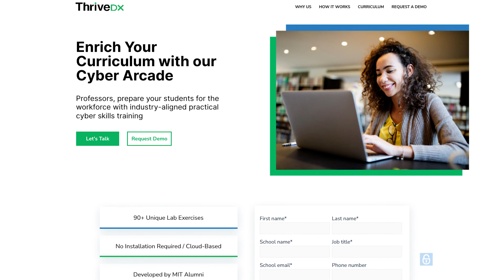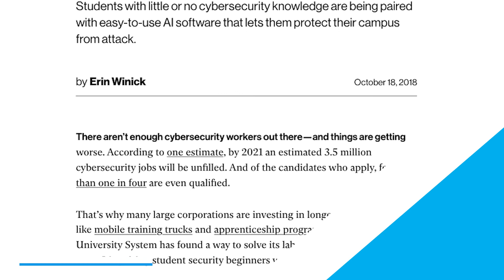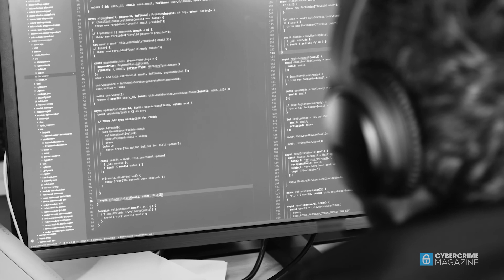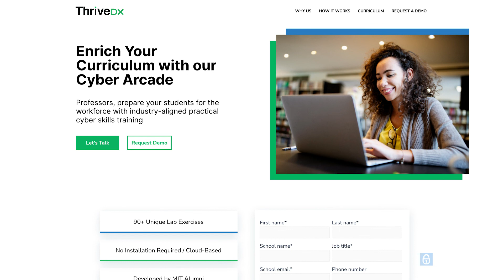Roy Zur, CEO, ThriveDX SaaS on Cybersecurity Jobs